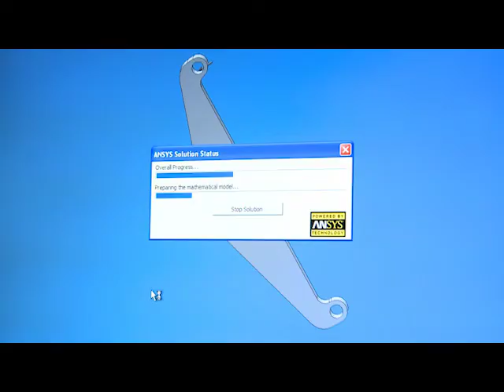Unit 2 Soloing Safely (Reading Explorer 5 - 3rd Edition)